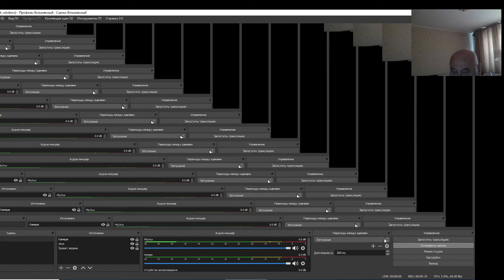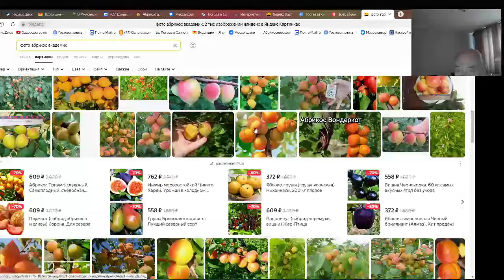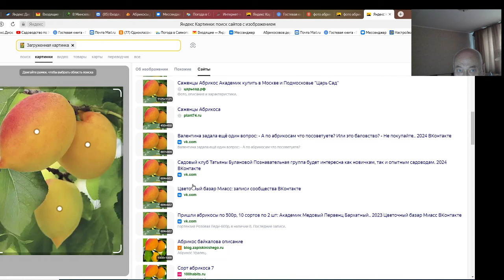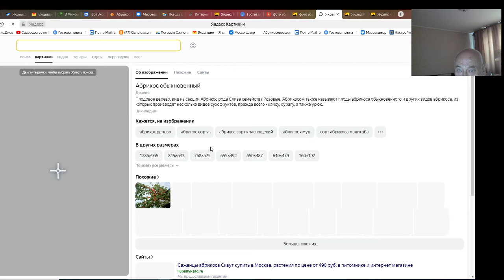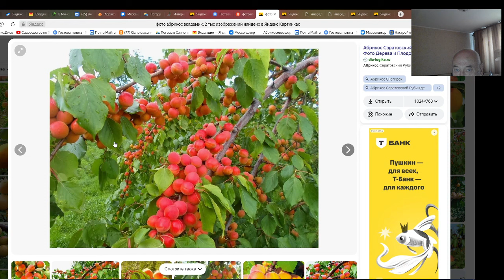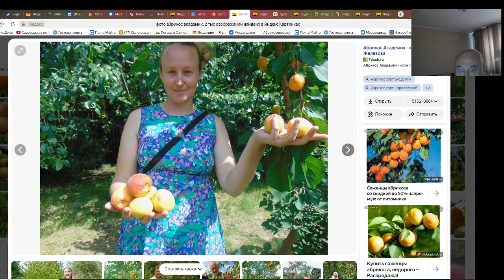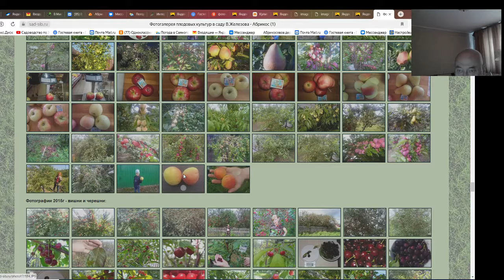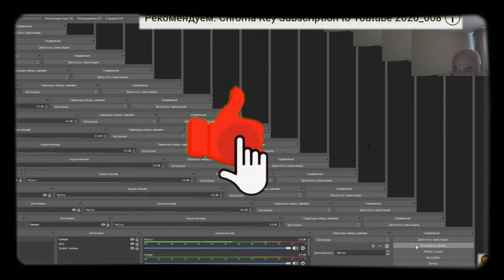Великий лохотрон … саженцев. Конец будет?